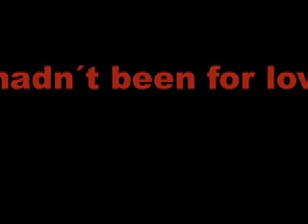If it hadn´t been for love - unbekannt